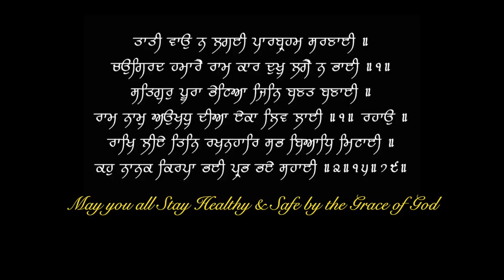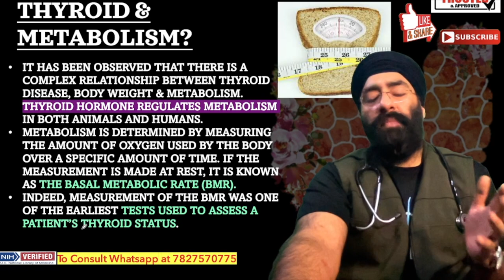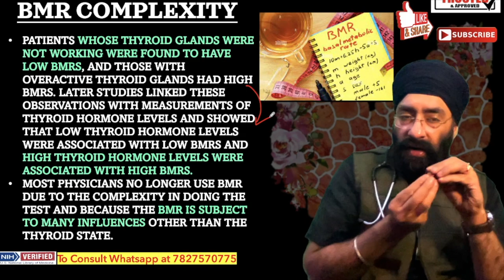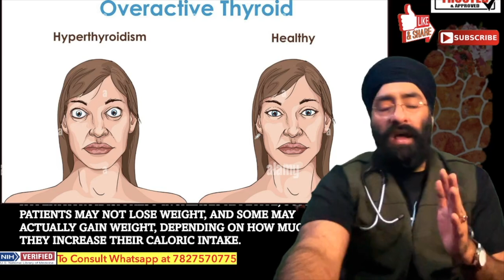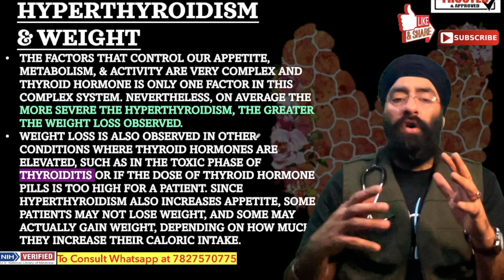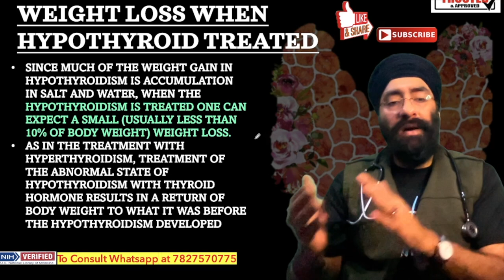How to Lose Weight with Thyroid Problem | Hypothyroid & weight gain issue | Dr.Education